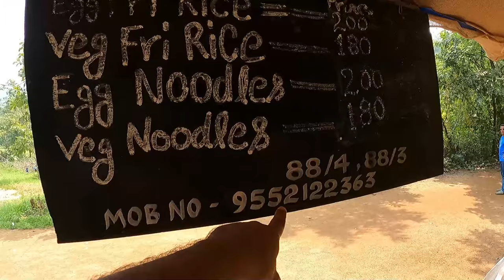Tent Stay at Butterfly Beach | Enjoy Bonfire, Food & Drinks at Butterfly Jungle Cafe | Harry Dhillon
Hello Friends,